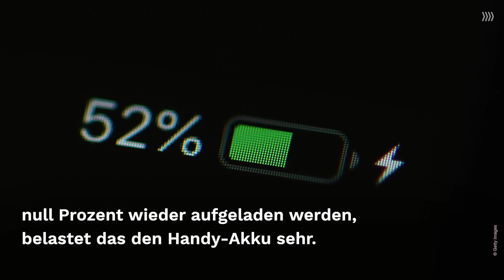Darum solltest du deinen Smartphone-Akku nicht vollständig entladen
Das Aufladen des Smartphones gerät manchmal in Vergessenheit. Dabei kann falsches Ladeverhalten ärgerliche Konsequenzen haben.